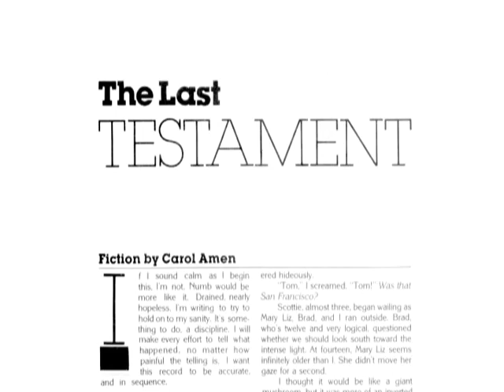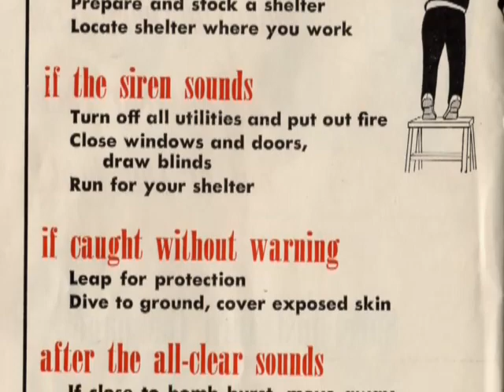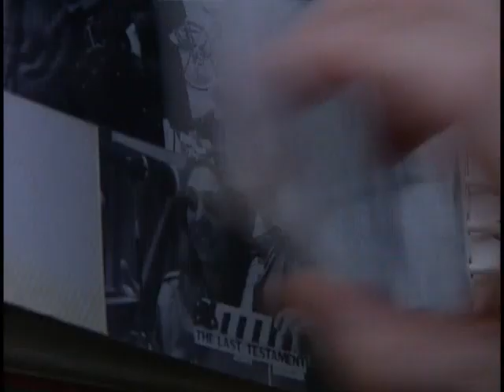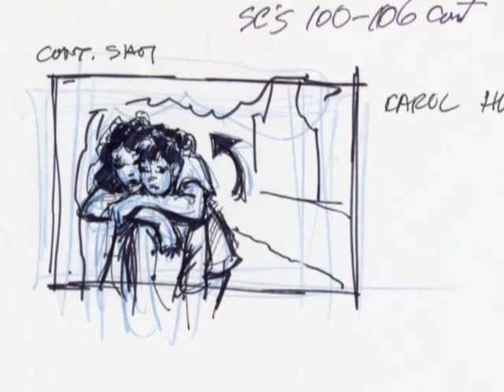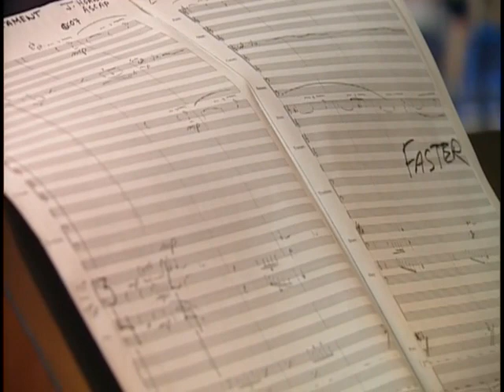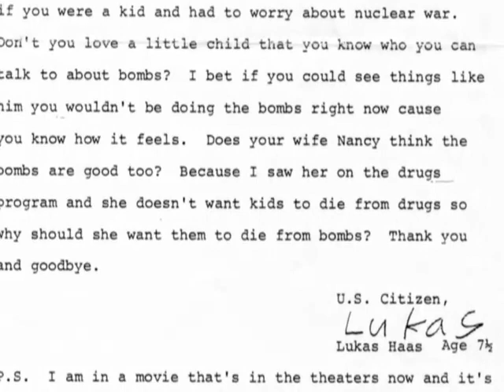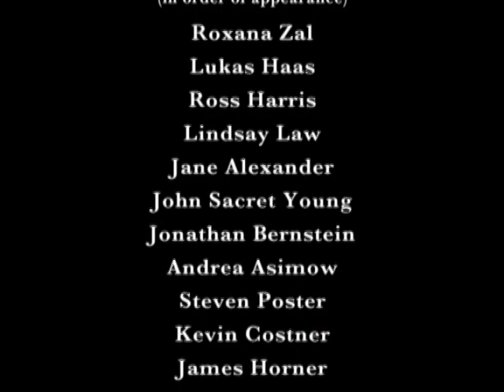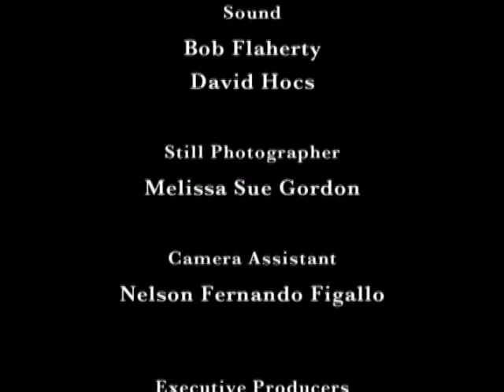Testament Featurette -Testament at 20.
Testament (1983 film)

Testament is a 1983 drama film based on a three page story titled, "The Last Testament" by Carol Amen (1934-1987), directed by Lynne Littman and written by John Sacret Young. The film tells the story of how one small suburban town near the San Francisco Bay Area slowly falls apart after a nuclear war destroys outside civilization.

Originally produced for the PBS series American Playhouse, it was given a theatrical release instead by Paramount Pictures (although PBS did subsequently air it a year later). The cast includes Jane Alexander, William Devane, Leon Ames, Lukas Haas, Roxana Zal and, in small roles shortly before a rise in their stardom, Kevin Costner and Rebecca De Mornay. Alexander was nominated for the Academy Award for Best Actress for her performance.